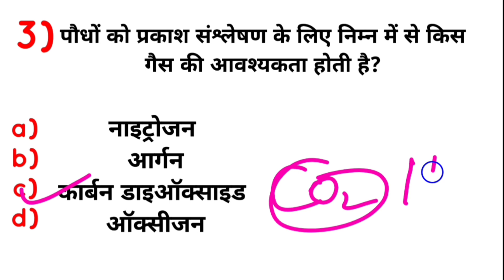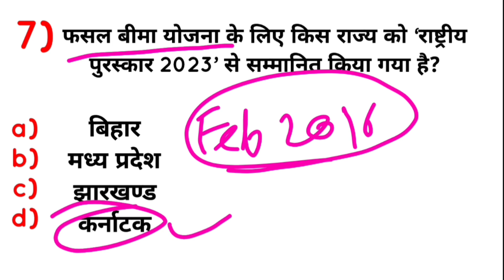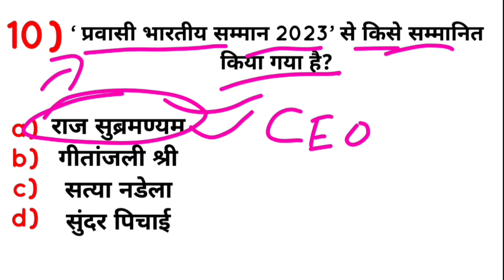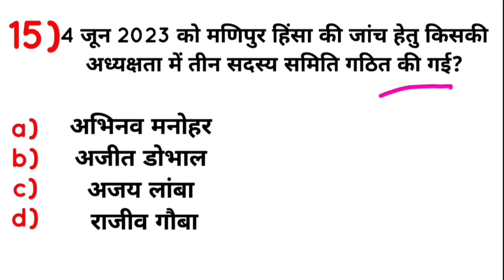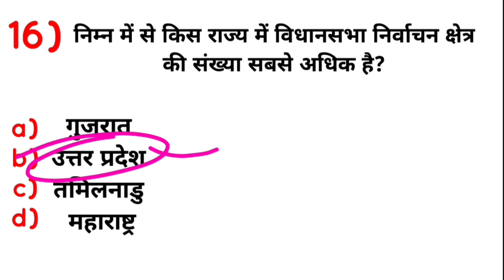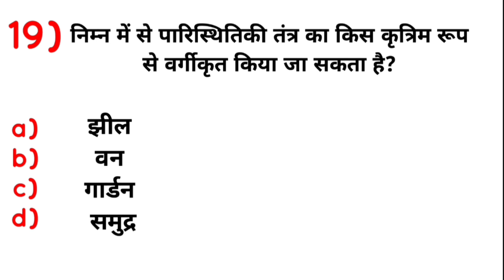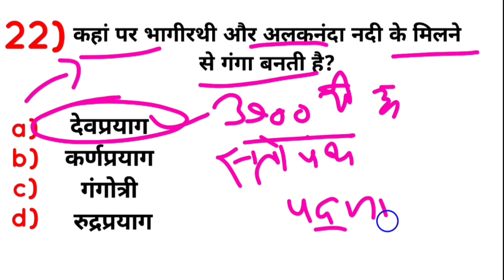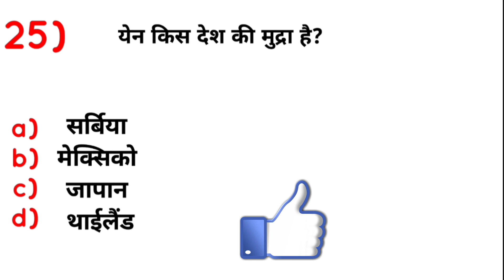सामान्य ज्ञान प्रैक्टिस सेट 8, GK practice set for upsssc pet, delhi police, up police, vdo, lekhpal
सामान्य ज्ञान प्रैक्टिस सेट 8, GK practice set for upsssc pet, gk gs for delhi police, gk gs for up police, gk GS for vdo, gk gs for lekhpal, gk gs for ssc gd, gk gs for ssc mts, gk gs for upsssc junior assistant, general knowledge practice 8, gk for railway group d, gk for alp Technician, gk for railway ntpc, gk for RPF, gk for police constable, gk for army, gk for agniveer, gk gkinhindi upssscpet generalknowledge ssc railway @DekhoSikhoStudy